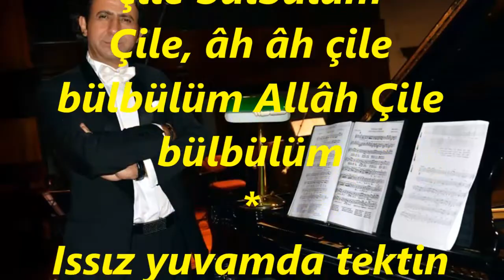Mehmet ÖZKAYA-Bülbülüm Gelde Dile (Çile Bülbülüm Çile) (MUHAYYER)R.G.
SOLİST:
*MEHMET ÖZKAYA*
VİDEOYU YAPAN
*RECEP GAYRETLİ*
GÜFTE:  VECDİ BİNGÖL
BESTE:  SADETTİN KAYNAK
USUL:  DÜYEK
MAKAM:   MUHAYYER
Bülbülüm gel de dile Söyle benimle bile
Sesimi duyur güle Çile bülbülüm çile
Çile bülbülüm çile, çile bülbülüm
Çile, âh âh çile bülbülüm Allâh Çile bülbülüm
Issız yuvamda tektin Çekilmez çile çektin
Kim derdi gülecektin Çile bülbülüm çile
Müjde ey güzel kuşum Bahara döndü kışım
Eriyor içim dışım Çile bülbülüm çile
Çile, âh âh çile bülbülüm Allâh Çile bülbülüm çile.